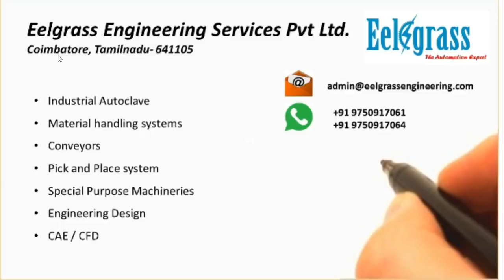Rubber hose Autoclave automation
An automated system  for two autoclaves with double side hydraulic opened door.